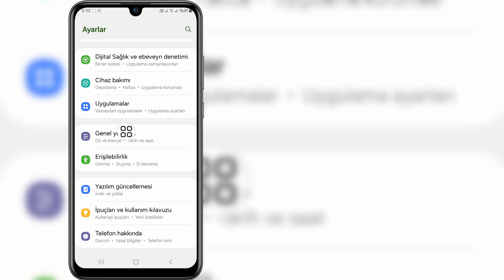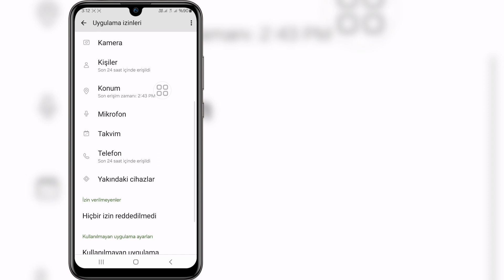Çıkış yaptığınız instagram sorunu nasıl düzeltilir lütfen tekrar giriş yapın sorunu (En Son Yol2024)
Çıkış yaptığınız instagram sorunu nasıl düzeltilir lütfen tekrar giriş yapın sorunu (En Son Yol 2024)

Bu Videoda Size Oturumu Kapattığınız Instagram Sorununu Nasıl Düzelteceğinizi Göstereceğim Lütfen Tekrar Giriş Yapın Sorun (En Son Yol 2024) | Size En Kolay İşlemi Gösterecek

Bu yüzden Videonun Tamamını Atlamadan İzlemeye Devam Edin Öğrenin 2 Instagram'da çıkış yaptınız sorunu nasıl düzeltilir lütfen tekrar giriş yapın sorunu (En Son Yol 2024)

Instagram Oturum Kapatıldı#Kapatıldı